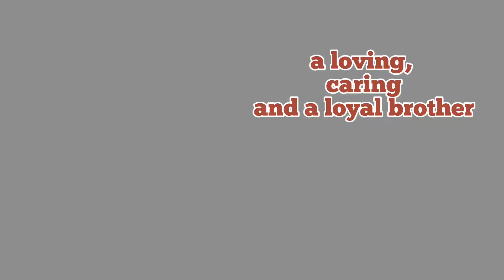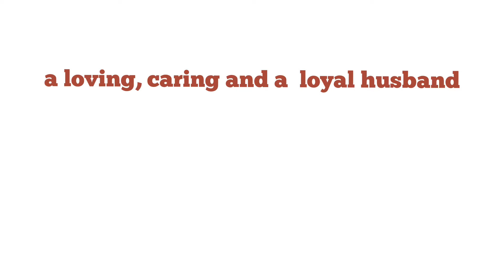Tatay's AVP Birthday Special